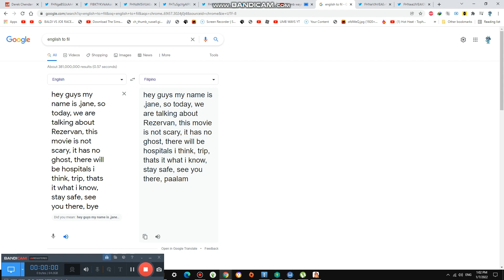Rezervan Movie Update